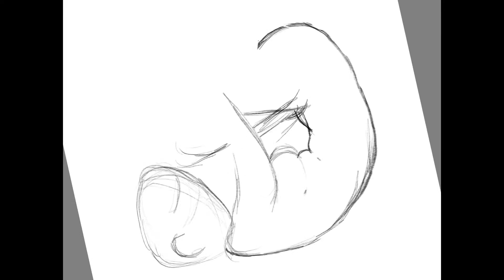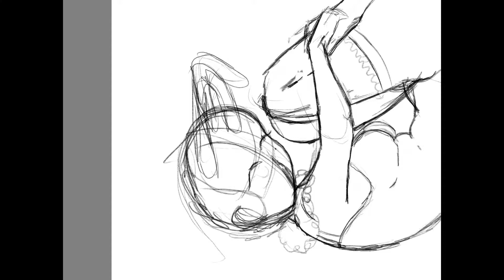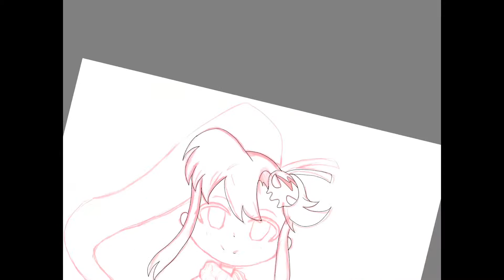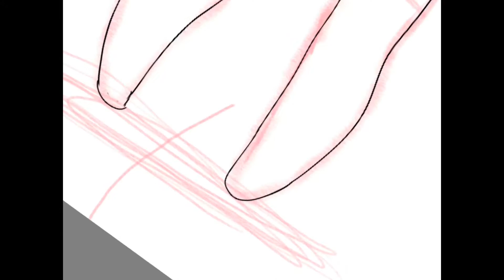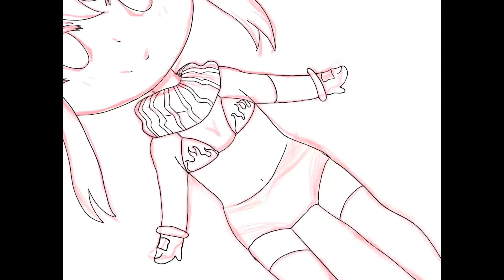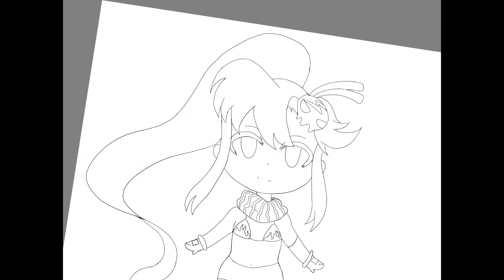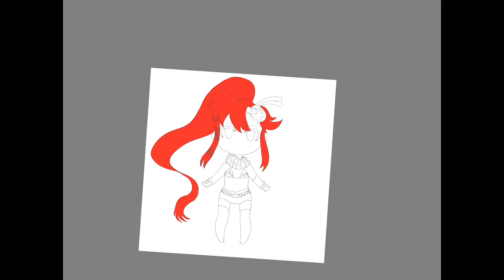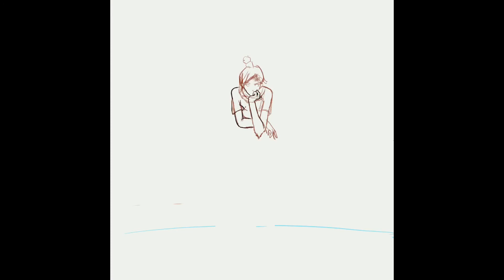What I’ve been up to